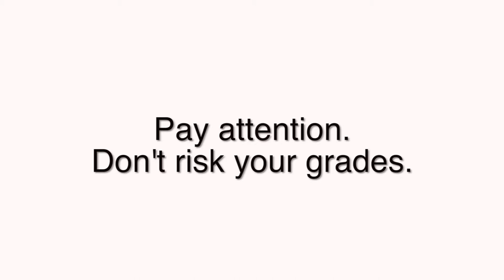Active Listening PSA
What? Wait? Huh? LISTEN! Check out what active listening looks like! Eye contact. Leaning in. Taking notes. Asking questions. Thinking.

This PSA was created by Curiosity Films' Aiden Sandman, Lois Chappell, Genevieve Sterns to show...and not talk...about active listening.